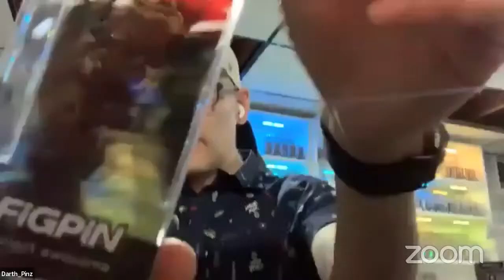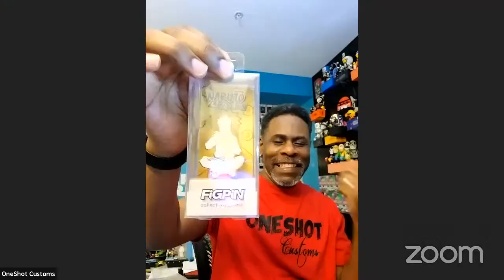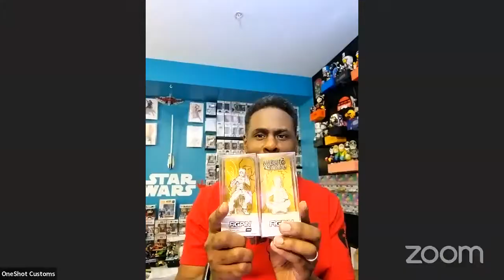FiGPiN Episode 88 Our Hashtag Worked BringXLback April 16 2024 WTFiGPiN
Come check us out as we discuss all things FiGPiN! We have plenty to catch you up on and chat about! Mystery Minis, XLs, and so much more!